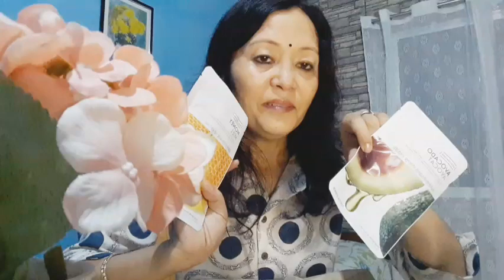What did I get from NYKAA????